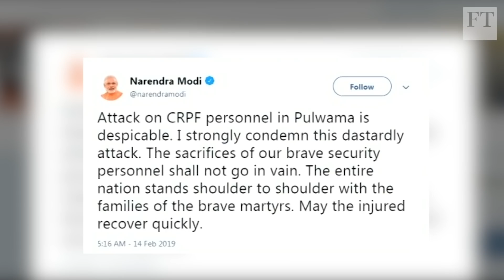Car bomb explodes in Kashmir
At least 44 Indian paramilitary police were killed in a suicide attack in India's restive Kashmir region. The attack is the worst terrorist incident since Prime Minister Narendra Modi came to power in 2014.